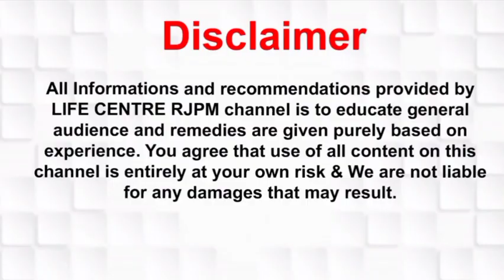செவ்வாய், வெள்ளி இதை மட்டும் பண்ணுங்க..!! அதிசயம் நடக்கும்..!! | DIVINE THANTHRIC REMEDY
தங்களுக்கான ஆலோசனை நேரத்தை தாங்கள் முதலில் பதிவு செய்து கொள்ள வேண்டும். நேரிலோ அல்லது தொலைபேசி வாயிலாகவோ நீங்கள் ஆலோசனை பெற்றுக் கொள்ளலாம்.

மேலும் கீழ்க்கண்ட சேவைகளை நாங்கள் வழங்குகிறோம்.. எந்த சேவையை நீங்கள் பெற விரும்புகிறீர்கள்?

1. Flower Remedy Consultation
    ( Over phone/ Direct )

2. Divine Healing (Direct /Distance)

3. Online classes
         -Flower remedy
         -Aromatherapy
         -psychosymbology
         - Chakral Healing
         - Divine Thanthric
         -Art of Money Attraction

4. Past Life Regression Therapy / Mind Regression Therapy

5. WhatsApp group
         - Inner World(Paid group)
         - Self Sculpting free group (only for ladies)

6. Business Healing/ Angel coding
 உங்களது அனைத்து விதமான பிரச்சனைகளுக்கு  மலர் மருந்துகள் மட்டுமல்லாது 🧚‍♀️🧚‍♂️குணமளிக்கும் தேவதையின் கோடிங் (Coding) ப்ரோக்ராம் செய்து கொடுக்கப்படும். இதில் குறிப்பிட்ட நாட்கள் கோடிங்கை பயிற்சி செய்து, நாம் நினைத்த காரியத்தை விரைவில் நடத்திக் கொள்ளலாம். ஒவ்வொரு நபருக்கும் ஒவ்வொரு பிரச்சினைகளுக்கும் ஏற்றார் போல் தனித்தனியாக மலர் மருந்துகளும் கோடிக்கும் செய்து தரப்படும்..

8. Body Care Products:

🧚‍♀️Silo Hair Density Oil
🧚‍♀️Silo Dandruff Care Oil
🧚‍♀️Silo Meni Thailam (for all type of Skin
     Infection)
🧚‍♀️Silo Herbal Bath Powder For Kids and
     Adults
🧚‍♀️Silo Herbal Hair Wash Powder

LIFE CENTRE RJPM
K. Sivashankari M.Sc.,(C/ psy) M.A.,(Astro)
Counseling psychologist Pranic Healer, Flower therapist.